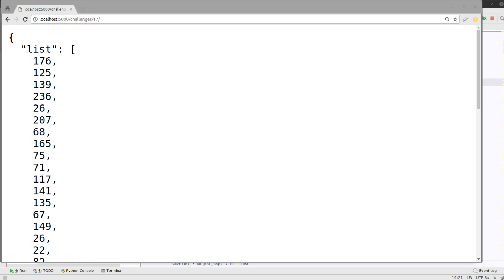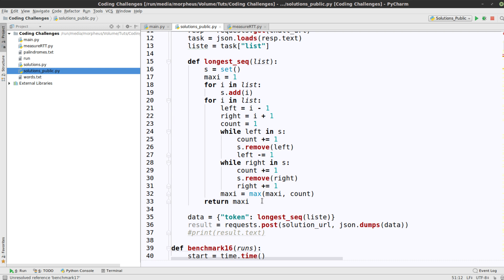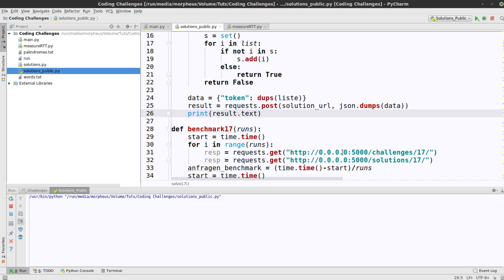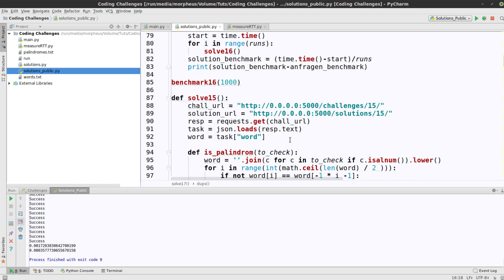Coding Challenge #17 - Lösung - Duplikate